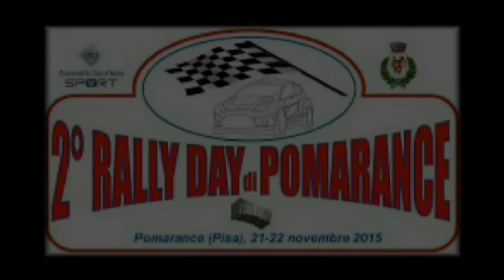2° Rally Day Di Pomarance 2015 Cameracar Berti - Cassano Fiat Uno 70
2° Rally Day Di Pomarance 2015 Cameracar Berti - Cassano Fiat Uno 70